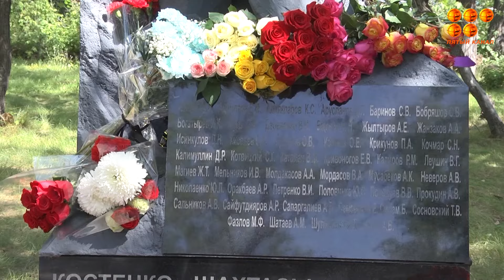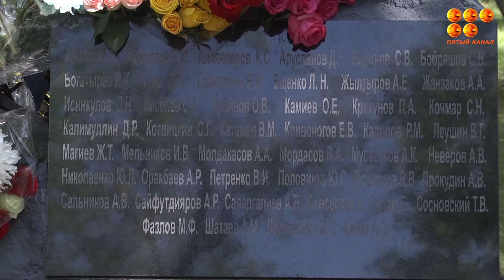Семьи погибших на ш.Костенко горняков сегодня сами устроили открытие памятника в центральном парке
Несколько дней назад было официальное открытие монумента на шахте. Но родные просили установить его в другом месте. Скульптор за свой счёт сделал ещё один памятник.